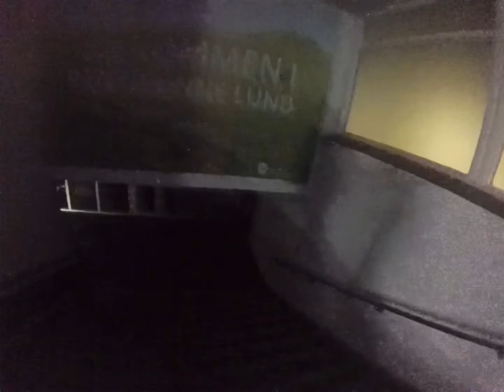Bunk Graffiti Bombin’/throwups- i Albertslund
Credits:
Første sang: Albertslund- KaSeR